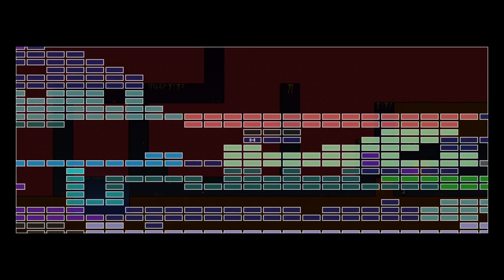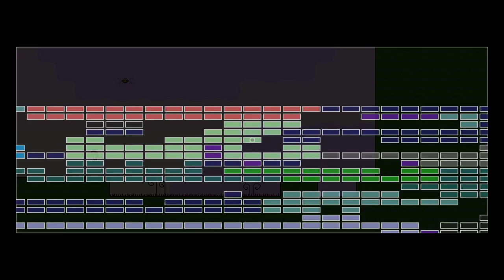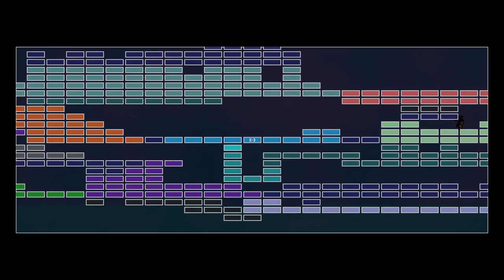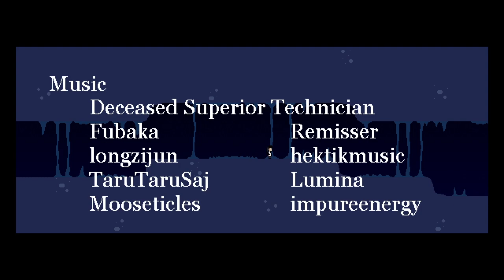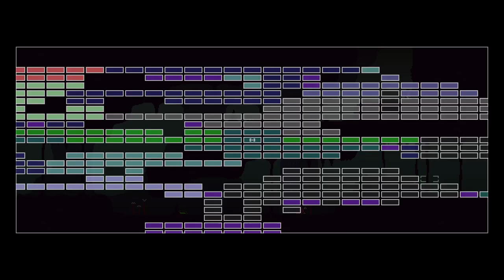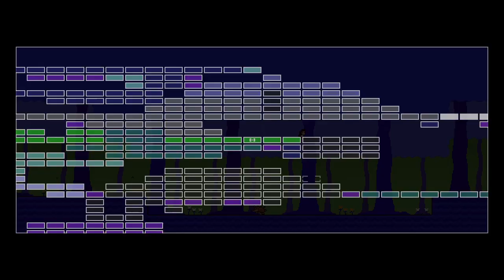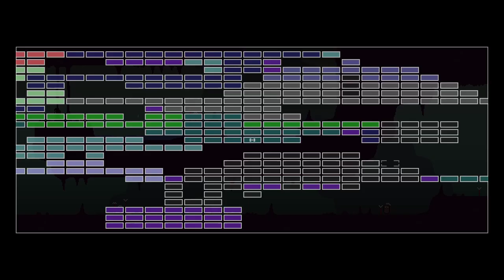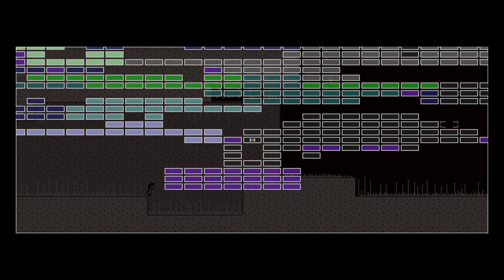Knytt Stories - Advena 100% Playthrough Part 4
Found one clear lead to a secret area I missed and took care of that. The remaining stuff is less obvious, so I'll probably have to fire up the level editor to find it.